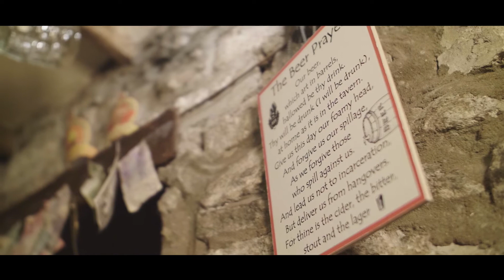Williams Brothers Cider Film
A short film about us, cider making and local supply chain